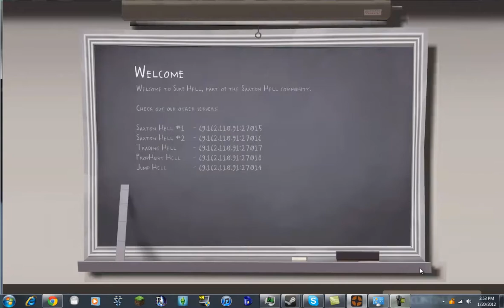Surfing With Flame: Episode 1 ~ Very hard :(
Okazaki and werefoxz proceed to surf.

With guns.

And baseball bats.

I think were doing this wrong.